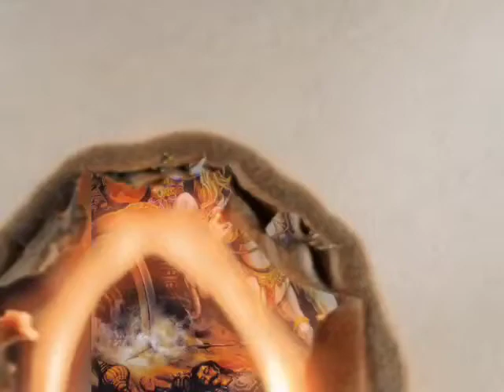Bhagwad Geeta Saar Adhyay-1... श्रीमद्भगवद्गीता सार अध्याय-1 @SwayamSeSatyaTak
माँ बाप पर बोझ और ससुराल पर कलंक होती हैं बेटियां। चार दीवारी में कैद नारियाँ।

जब बुद्ध का सामना उनकी पत्नी से हुआ। When Buddha Met His Wife after 12 year

क्या पुनर्जन्म होता है? पुनर्जन्म की हकीकत, कितना सच कितना झूठ?